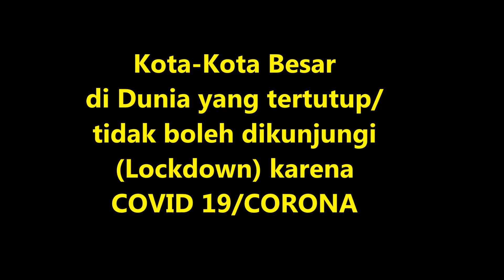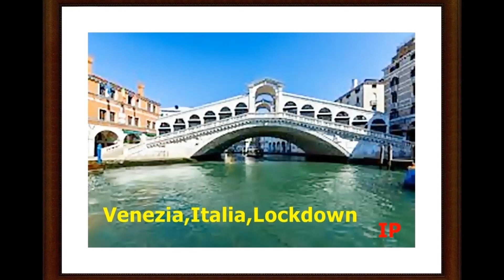Kota2 Besar dan Tempat Wisata Dunia Lockdown Karena Virus Corona (2020)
Sejumlah foto dari kota kota dan lokasi wisata dunia yang mengalami lockdown akibat virus Corona pada tahun 20202